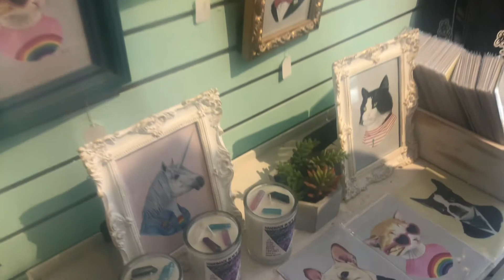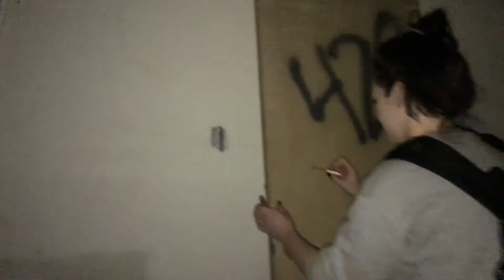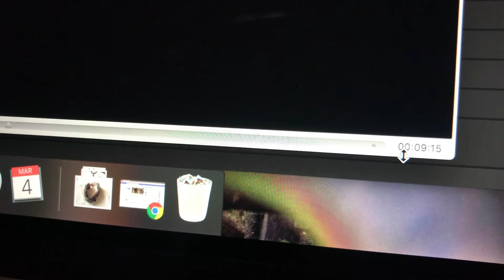Urban Exploring in New Orleans! Travel Vlog!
This video is intended for legal cannabis users & adults 21+
Wanna hang out? Be my friend!

Graphics were done by Kelsey Kaplan Media